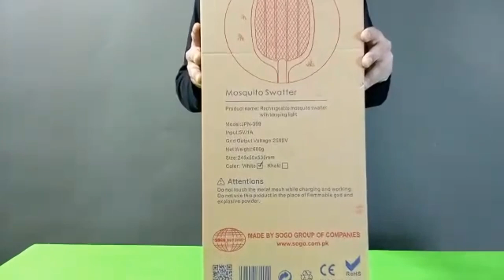Sogo JPN-399 Mosquito Killer Racket - Insect Flying Zap Free Home - 2 in 1 Electric Racket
Sogo JPN 399 is a type of mosquito killer racket that uses electricity to zap and kill mosquitoes and other flying insects. Here are some tips for using the Sogo JPN 399 mosquito killer racket:

Charge the racket before use: Before using the Sogo JPN 399 mosquito killer racket, make sure to charge it fully. The racket usually comes with a charging cable that you can use to charge it.

Use it in the right conditions: The Sogo JPN 399 mosquito killer racket is designed to be used indoors or in areas with minimal wind. Avoid using it outdoors or in windy areas, as this can reduce its effectiveness.

Use it at the right time: The best time to use the mosquito killer racket is in the evening or at night when mosquitoes are most active. Make sure to turn off the lights in the room to attract the mosquitoes towards the racket.

Use it with caution: The Sogo JPN 399 mosquito killer racket uses electricity to kill mosquitoes, so use it with caution. Avoid touching the metal mesh while the racket is turned on, as this can cause an electric shock.

Keep it out of reach of children: Make sure to keep the mosquito killer racket out of reach of children, as it can be dangerous if mishandled.

By following these tips, you can safely and effectively use the Sogo JPN 399 mosquito killer racket to keep your home mosquito-free.